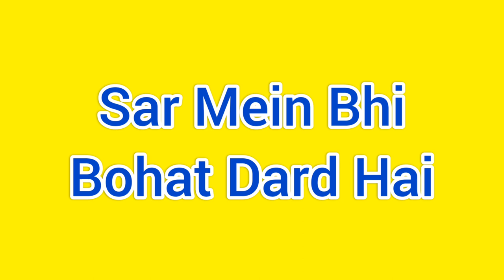No Copyright Illness Sounds 🤒😷 BEEMARI KI AWAZ| Urdu/Hindi| CREATIVE COMMON| Pakistani American| USA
This video is to be used during your videos to show the illness / being ill.

I've done a voice-over here for you to use. You may use the sound of this video, which is my voice or could use the video itself, as it is, or editing it.
This video is under Creative Common License, as I've uploaded it for a FREE USE FOR YOU ALL.
If there is, kindly let me know and I'll settle down the dispute with YouTube. All creators of YouTube Videos and on the other sites as well, are allowed to re-use it. All youtubers can use it for FREE. You may give me credits, if you wish to, or may not. That's your discretion.

DOWNLOAD THIS VIDEO FOR FREE - AT NO COST (FREE OF COST) AND USE IT FOR FREE.

Voice-over: By me, myself - Izzat Waseem
Created By: Me, myself, Izzat Waseem

Is video mein mein beemari ki / marz mein / mareez ki awaz, voice-over kar k laayi hun takey ap apni videos mein is ko free iste'maal kar sakein. Is ko mein ney, Creative Common Licence k tehet upload kiya hai. Is liye, ap is ko nahayat asani sey, FREE DOWNLOAD kar k, muft, baghair kisi qeemat kay, apni videos mein iste'maal kar saktey hein, apni videos ko moa'sar bana saktay hein aur is tarah, apni videos par ziyada views laa saktay hein. Ye jo ap videos deikhtay hein k YouTube k Views kaise badhaye tou ye bhi us ka aik tareeqa hai.

Umeed hai, ap ko ye video pasand aaye gi.

ALLAH PAK HAM SAB K RIZQ MEIN PAKEEZA IZAAFA FARMAYEIN HAMESHA! ALLAH PAK AP HAM SAB KO DEEN, DUNYA AUR AAKHIRAT MEIN BA IZZAT TAREEQ PAR SUR KHAROO FARMAYEIN!🤲💯 AAMIN SUMMA AAMIN!

میں عزت وسیم ہوں۔ میں ایک پاکستانی امریکن ولاگر ہوں اور اردو کے ولاگ بناتی ہوں جو ہندی بولنے والے بھی سمجھ سکتے ہیں۔ امید ہے، آپ پسند فرمائیں گے۔ سبسکرائب کرنا، لائیک اور شئیر کرنا نا بھولئیے گا۔ بہت شکریہ۔ اللہ پاک آپ سب کو صحت مند، سلامت، خوش اور آباد رکھیں ہمیشہ! کامیاب اور پر سکون رکھیں ہمیشہ! آمین ثم آمین!

मैं इज़्ज़त वसीम हूँ। मैं एक पाकिस्तानी अमेरिकी व्लॉगर हूं। मैं एशियाई हूं। मैं अमेरिका में रहता हुँ। मैं उर्दू में व्लॉग बनाता हूं। हिंदी भाषी लोग भी मेरे व्लॉग्स को आसानी से समझ सकते हैं। यहां होने के लिए धन्यवाद। मैं बाध्य हो जाऊंगा। स्वस्थ, खुश, धन्य, सुरक्षित और सफल रहें! आमीन सुम्मा आमीन!

I'm a Pakistani American Vlogger. I make vlogs in Urdu/Hindi/Punjabi/English - All languages mixed but in Urdu the most. I'm born and brought up in Pakistan. Now, I'm an American. That's how, I become A Pakistani American or An Asian American - In the broader sense - "Desi" in slangs.😃

මම පකිස්ථාන් ඇමරිකානු ව්ලෝගර් කෙනෙක්. මම උර්දු / හින්දි / පන්ජාබි / ඉංග්‍රීසි භාෂාවෙන් ව්ලොග් සාදමි. සියලුම භාෂා මිශ්‍ර නමුත් උර්දු බසින් වැඩිපුරම බාවිතයට ගනිමි. මම ඉපදී හැදී වැඩුණේ පාකිස්තානයේ. දැන් මම ඇමරිකානුවෙක්. අන්න එහෙමයි, මම පකිස්ථාන ඇමරිකානුවෙක් හෝ ආසියානු ඇමරිකානුවෙක් බවට පත්වන්ෙන්. පුළුල් අර්ථයෙන් නමි "දේශීකයෙක්‍ ෙවමි”.

Timblr: JiyainIzzatKaySath

Featured Channel:
Super Kids

جئیں عزت کے  ساتھ
عش حياتك مع عزت
ઇઝાટ સાથે જીવન જીવો
ඉසාත් සමඟ ජීවත් වන්න
इज्जतको साथ जीवन बिताउनुहोस्
Life
TED Talk
Sair
Visit to Places
Dining Out
Ghazal
Shayari
Poetry
Family Vlogs
Show
Presenter Izzat Waseem
Urdu
Hindi
Punjabi
English
YouTube Views! Subscribers? ویوز| YOUTUBE VIEWS - SUBSCRIBERS 4K| USA| Pakistani American Vlogger